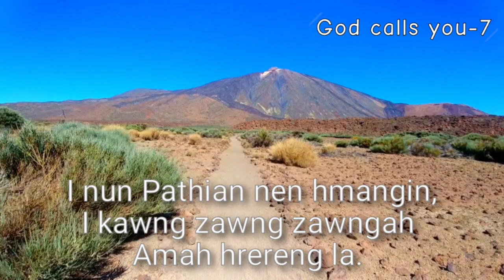46 Seconds Bread 7|| Jan 7 2023